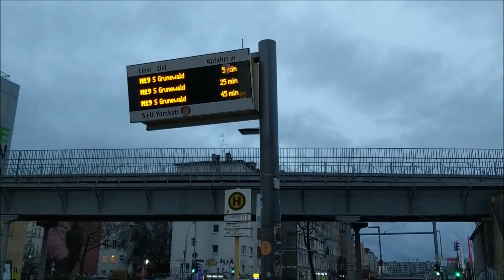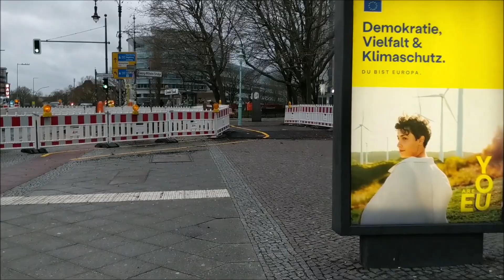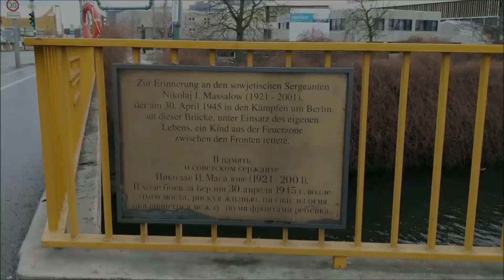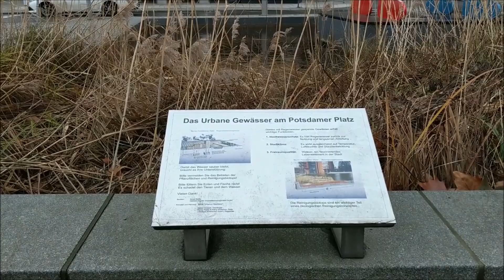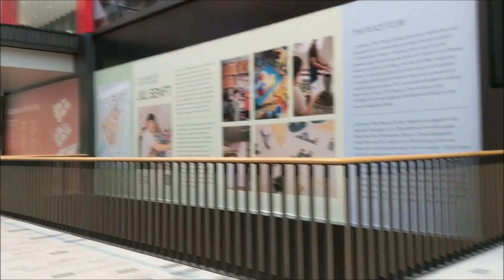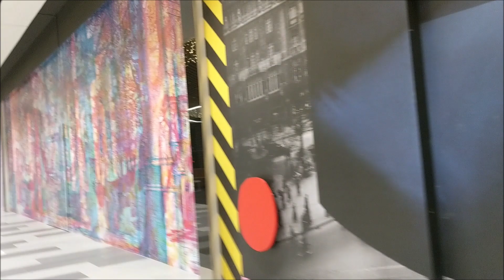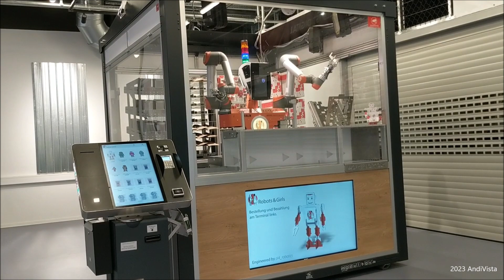Winter - und Weihnachtstour - Spaziergang in Berlin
Herrlich wenn am Sonn- oder Feiertag früh morgens um 7 Uhr kaum Autos fahren und wenig Menschen unterwegs sind. Fast schon meditativ so ein Spaziergang. Kann ich nur empfehlen.